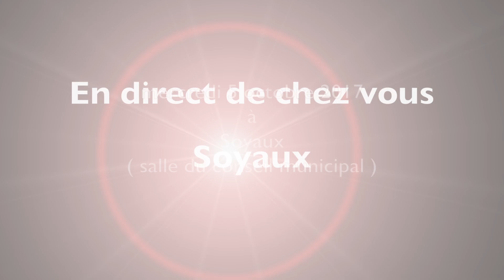En direct de chez vous - 5 octobre 2017 à 20:00 Soyaux